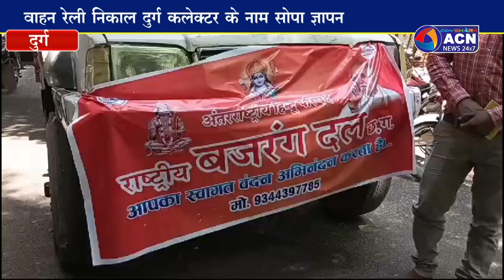राष्ट्रीय बजरंग दल ने किया प्रदर्शन,मंदिर का द्वार से कब्जा हटाने की मांग